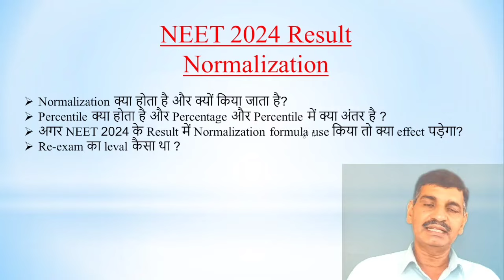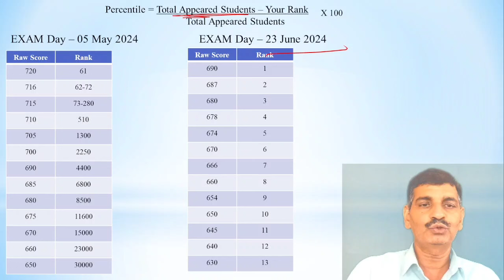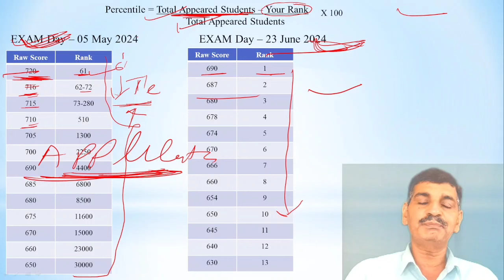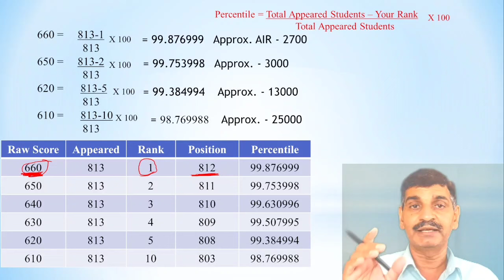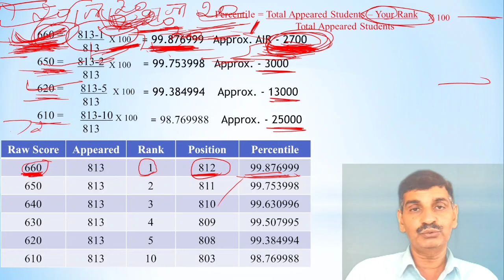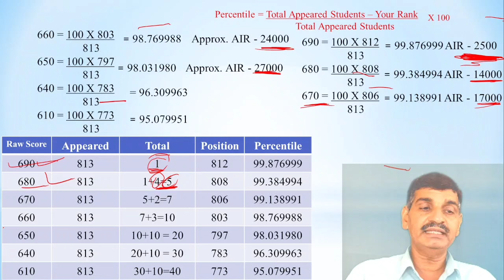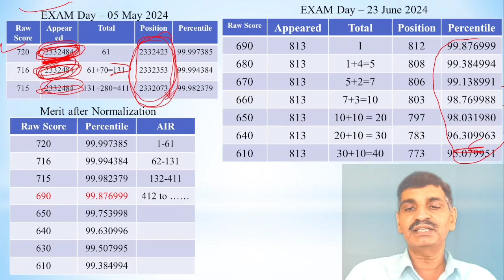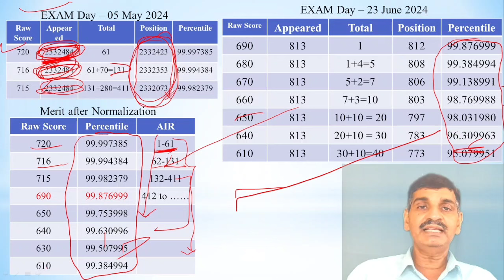NEET 2024 Result Normalisation !! किसको फायदा होगा और किसको नुक्सान !! Re-NEET or not !! Study?